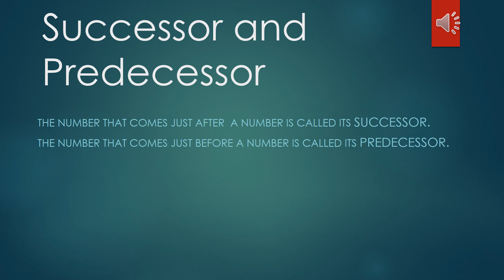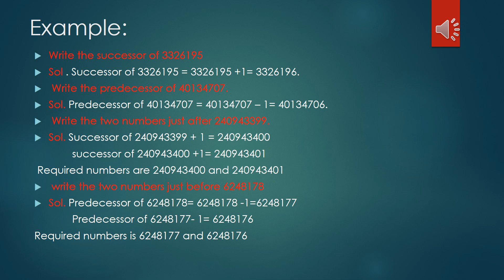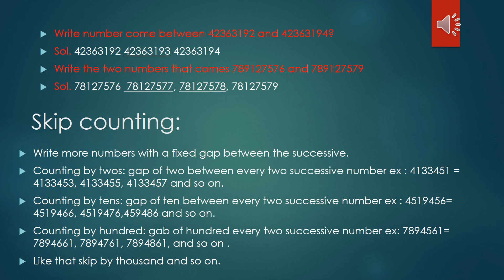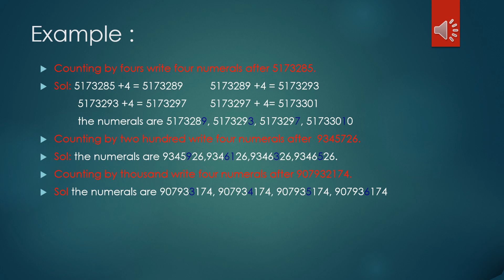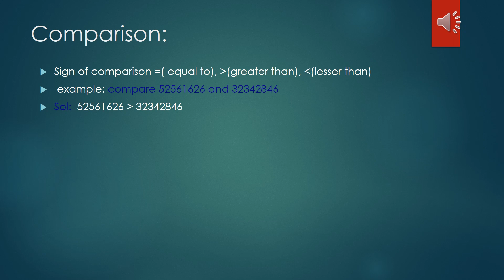Maths : Successor, Predecessor ,skip counting and comparison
basic maths topic for beginner